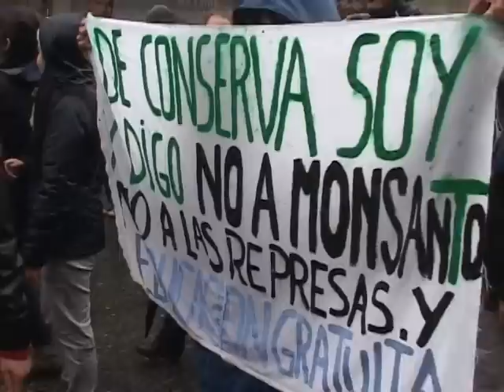NOTA ENFRENTAMIENTOS MARCHA